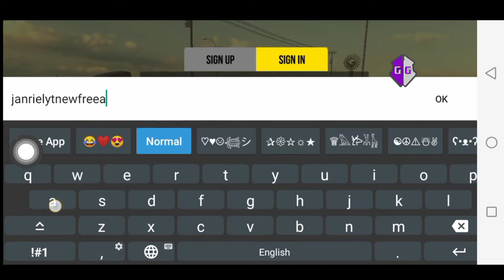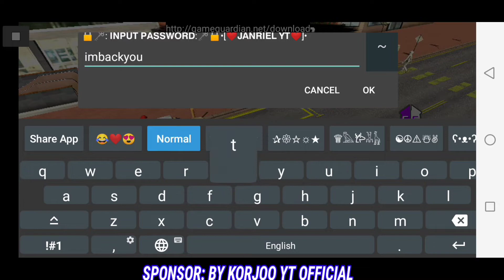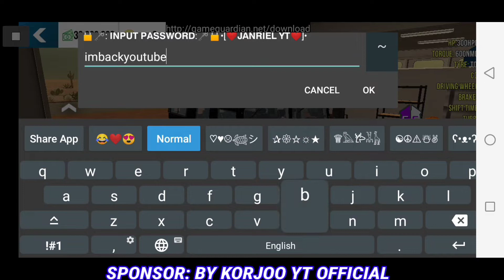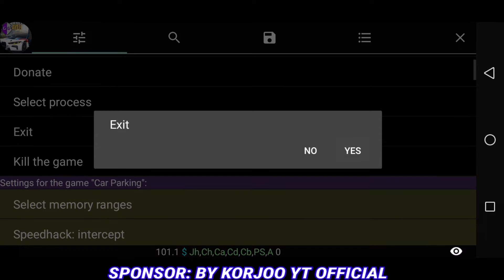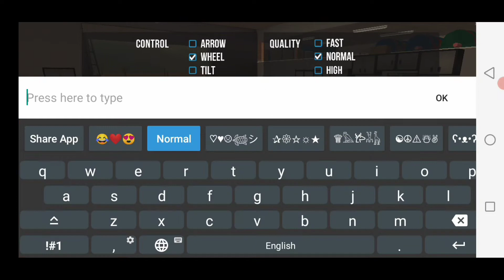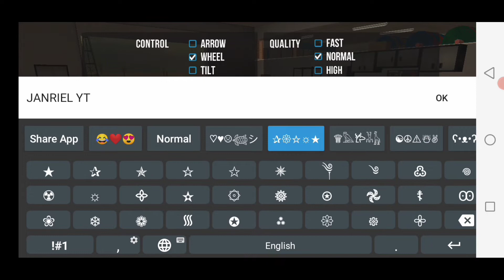[55# FREE ACCOUNTT] CAR PARKING MULTIPLAYER V4.8.6.2